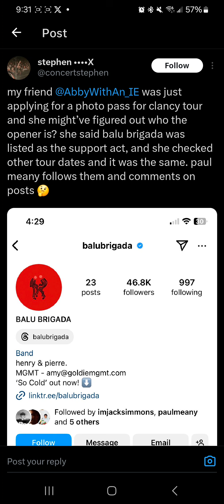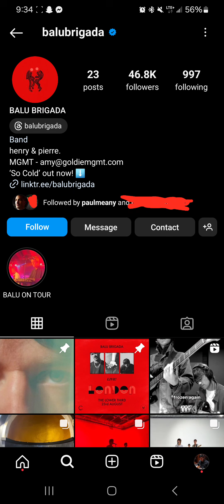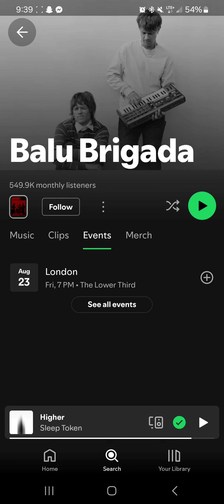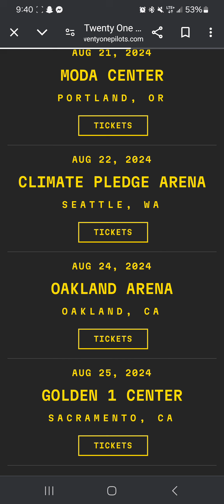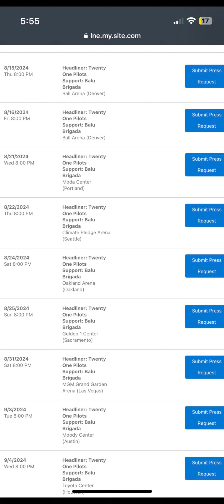Clancy Tour Openers Revealed?? | TØP Speculation Station